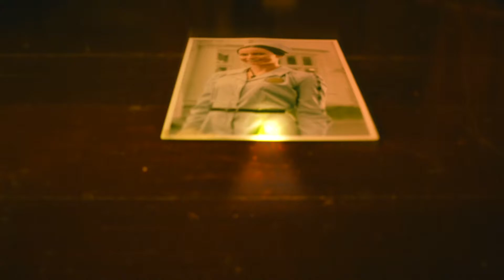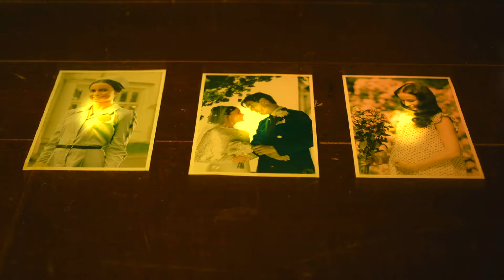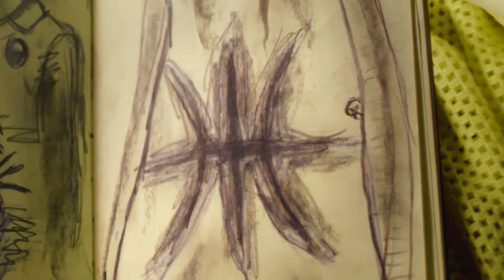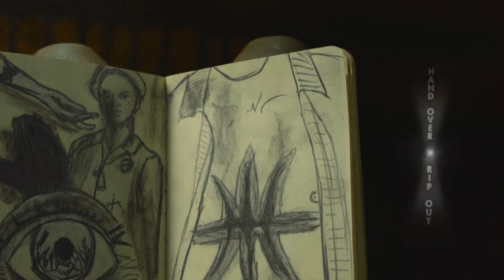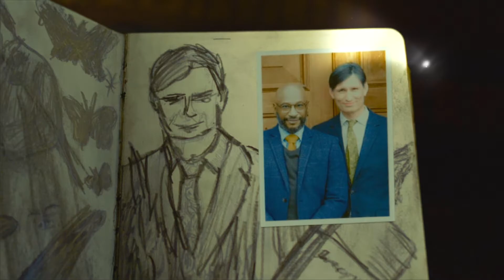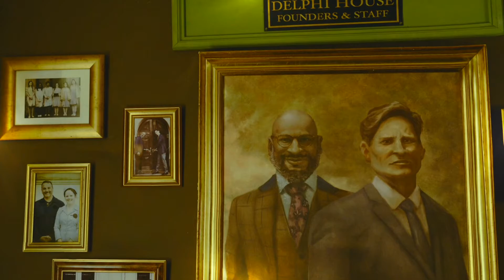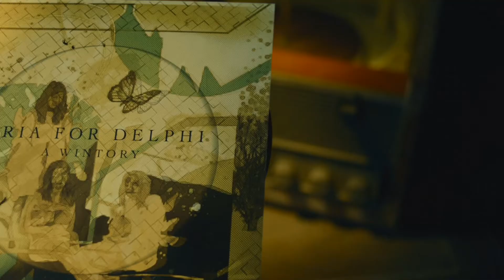ERICA WALKTHROUGH PT.1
Bringing you all another FMV game. This one's called Erica. Its a ps4 game with multiple paths and endings. Enjoy!!!

Social media @serious21blac